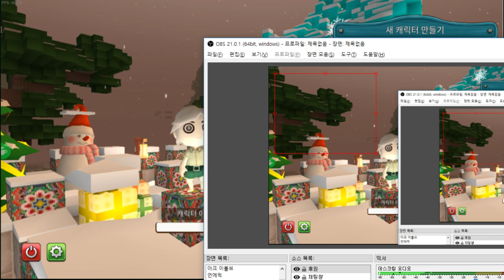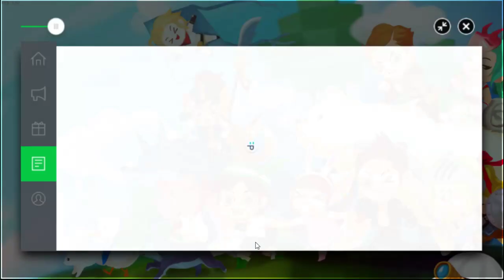마인크래프트 온라인같은 모바일게임 미출시판 - 아일렛 온라인 (도바킴)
아일렛 온라인 (도바킴)